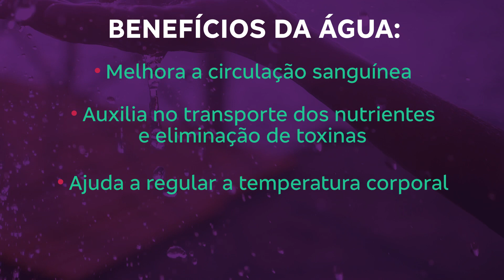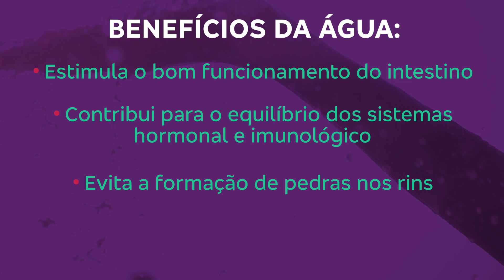Qual a importância da água para o corpo e quanto é preciso beber por dia? | Tá Explicado